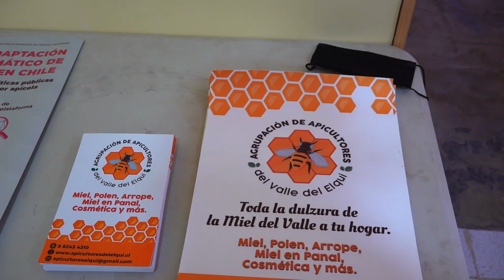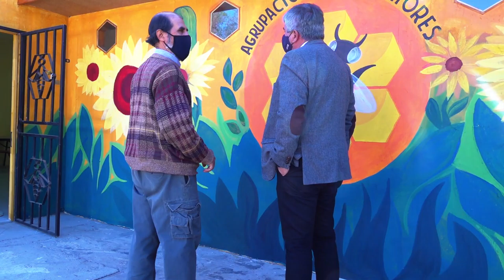Agrupación “Apicultores del Elqui” proyecta realización de talleres educativos a la comunidad.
Las abejas, conocidas científicamente como antófilos, son las responsables de la polinización, un proceso vital para la preservación de los ecosistemas. Hasta la fecha, sus principales causas de mortalidad se deben al impacto del cambio climático, los productos químicos y las enfermedades por parásitos.
Resulta esencial, concientizar a la población sobre el cuidado de las polinizadoras, es así que la Agrupación de Apicultores del Valle de Elqui, buscan generar un nexo con la comunidad y el medio ambiente, para poder educar.